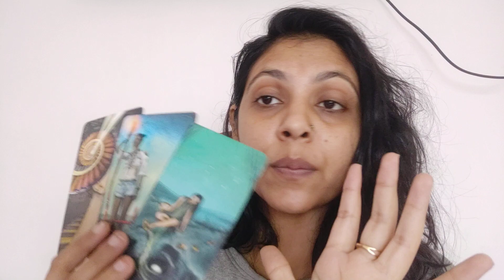AQUARIUS ♒, CURRENT FEELINGS OF YOUR PARTNER ❤